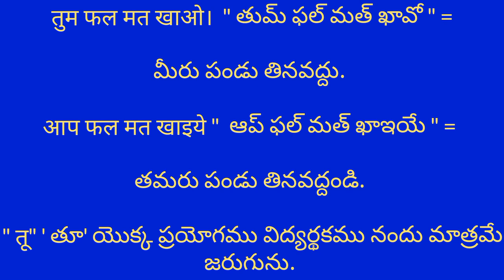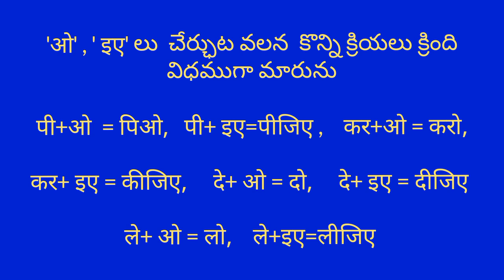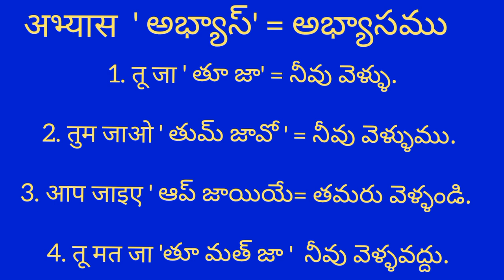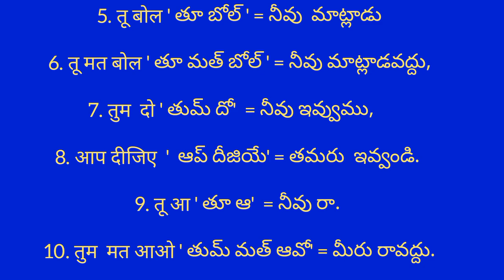VN RAO HINDI, तू, तुम, आप प्रयोग in Telugu